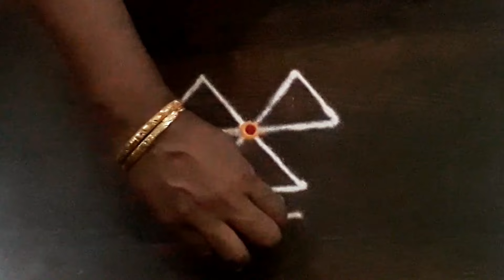நாளை மங்களகரமான வரலக்ஷ்மி பூஜை கோலங்கள் varalakshmi viratham kolam ஆடி கடைசி வெள்ளி கோலங்கள்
Aadi madham simple kolams
 வரலக்ஷ்மி பூஜை
varalakshmi viratham kolam
விளக்கு வரலக்ஷ்மி பூஜை விளக்கு கோலம்
varalakshmi viratham kolam
வரலக்ஷ்மி பூஜை கோலம்
  தாமரை கோலம்
ஆடி வெள்ளி கோலங்கள்
  ஆடிப்பெருக்கு கோலங்கள்
kolam rangolidesigns
 daily kolangal
 pulli kolangal
 Creative Rangoli
 எளிதான கோலங்கள்
Easy rangoli
 creative rangoli